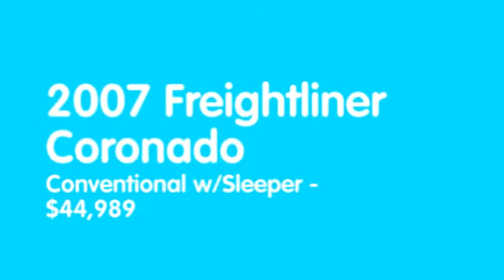2007 Freightliner Coronado Conventional w/Sleeper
2007 Freightliner Coronado Conventional w/Sleeper
Stock Number: 2748
Price: $44,989
Engine: Detroit
Transmission: 13
Golfport, MS 39503
Features: Used Tandem Class 8 Diesel 515 "5th Wheel|AM/FM Radio|Air Conditioning|Air Seat|Aluminum Wheels|Anti-Lock Braking System|Backup Sensor System|CD Player|Center Arm Re
AMERICAN TRUCK SHOWROOMS - GULFPORT, MS